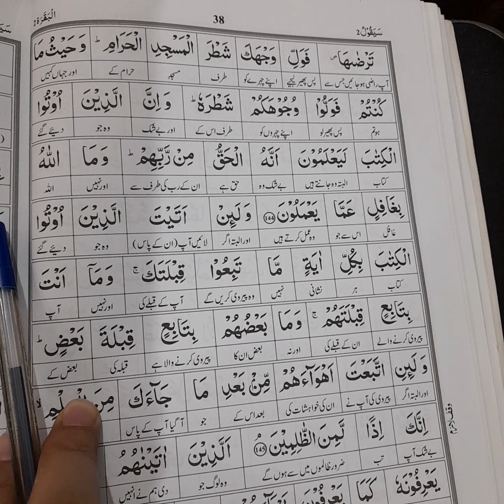Surah Al-Baqarah Ayat 144 Translation in Urdu/Hindi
What Are the Benefits of Reading Surah Al-Baqarah?
1: There are many benefits of reciting Surah Al-Baqarah, and the most authentic (Hasan) benefit of the Surah is that it protects you from Shaitan (Satan) and all evils.

2: The recitation of the Surah will protect us from black magic, witchcraft, and Nazar or evil eye.

Reference from Hadees: 👇👇
1: Abu Hurairah (may Allah be pleased with him) reported, ‘The Messenger of Allah (ﷺ) said: ‘Satan runs away from the house in which Surah Baqarah is recited.’ Sahih Muslim:780.

2: Specifically, the last two verses of the Surah are of great importance.
bu Mas’ud Al-Badri (may Allah be pleased with him) reported: I heard the Prophet (ﷺ) saying, ‘He who recites the two Ayat [verses] at the end of Surat Al Baqarah at night, they will suffice him.‘ (Al- Bukhari and Muslim).

سورہ البقرہ کا مکمل ترجمہ
لفظی ترجمہ
In this video, you will learn Quran Translation Online | tarjuma | mp3 Quran | Tilawat-Quran.
Aj ki is Video mai hm Surah  Al-Baqarah ka tarjuma sekhy gy InshaAllah